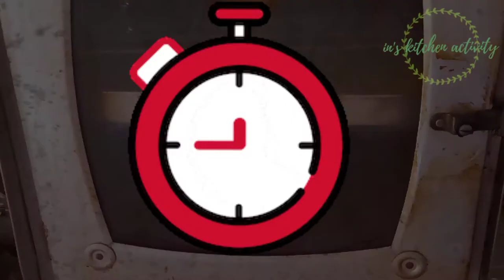Resep Sultana Cookies | Kue Kering Jadul yang rasanya Mantul dan Gampang Bikinnya | Tanpa Mixer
Sultana Cookies

Bahan Adonan:
325 terigu pro rendah
60 gr maizena
100 gr gula halus
200 gr mix butter+margarin
2 butir kuning telur
20 ml kental manis

Bahan isian (bagian tengah) :
100 gr selai nanas
100 gr kismis
30 ml susu cair

Bahan olesan:
1 butir kuning telur
1 sdm minyak goreng
3 tetes pewarna kuning